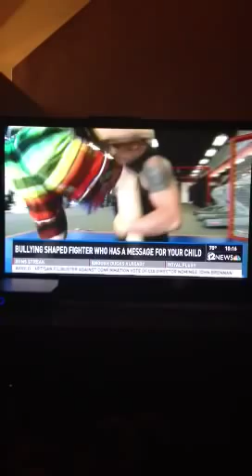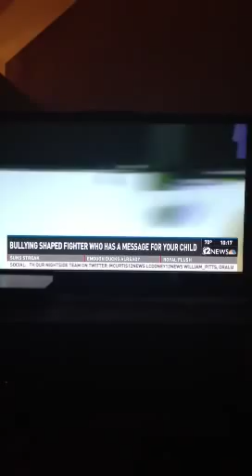Shannon Ritch 12 news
12 news 10 o'clock - Phx az
Mma fighter team USA vs UK
Iron man of Mma. Most active Mma fighter in the world.